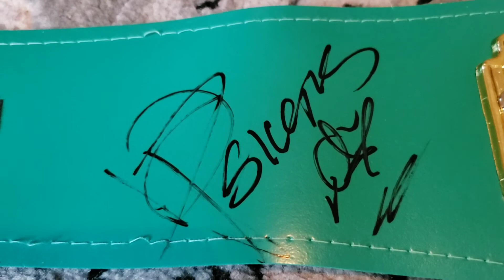Meeting Psychosis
Meeting one of my fav lucha libre fighters today. This is the story of meeting psychosis.